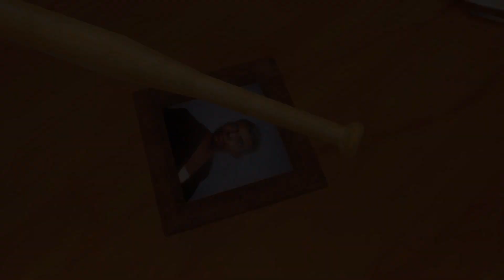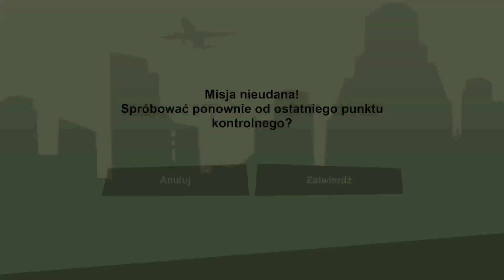GTA: San Andreas – The Definitive Edition XsX Gameplay #1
GTA: San Andreas – The Definitive Edition - Ah shit, here we go again!
Gramy w "nowego" GTA na Xbox Series X. Jest... no nie jest dobrze psia jego mać! Rockstar co wy tam wyprawiacie?? Po dwóch godzinach miałem już dosyć... Szkoda, wielka szkoda :(.